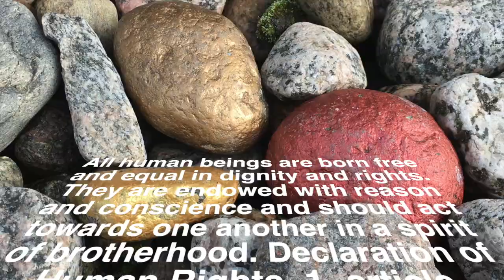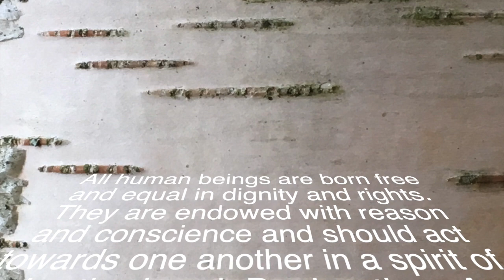Human rights, I article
In our world advocacy work is needed. There are still many groups of people, who are not allowed to enjoy equal rights in the spirit of brotherhood. The human rights declaration is so valuable. @raimolaine